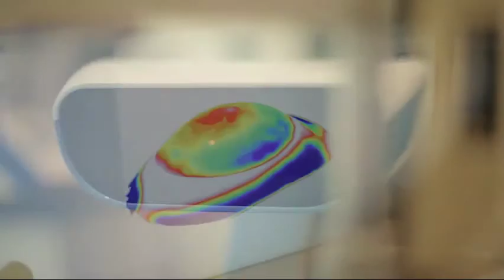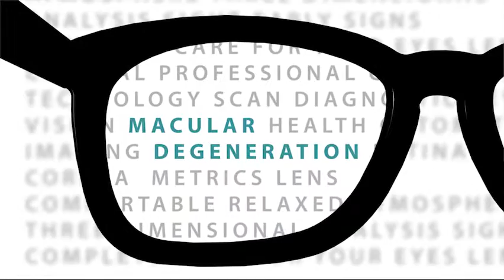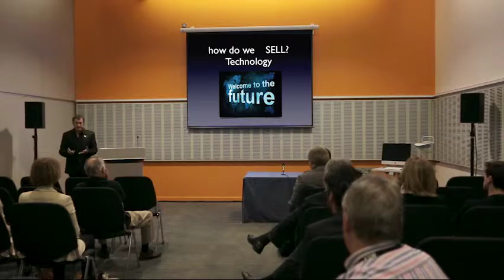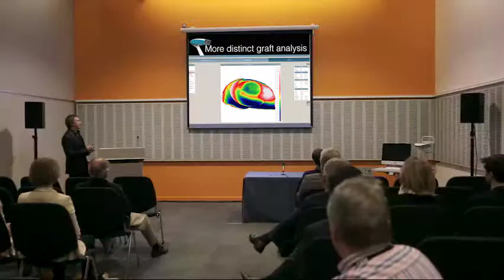Eaglet Eye Academy - Brian Tompkins - New Technology in your Practice -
BCLA 2015 Breakfast Meeting.
Eaglet Eye Academy Videos shares this presentation by Brian Tompkins on how to make the most of new technology in your practice. Brian uses ESP maps to explain to his clients the details of their eye shape and conditions, like Keratoconus. And that leads to very committed, returning and happy clients.